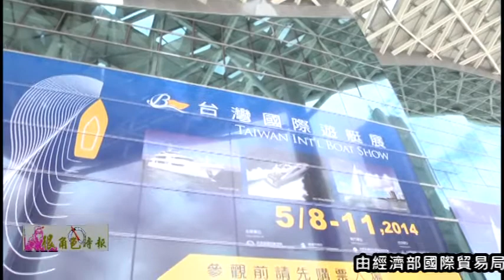很角色時報20140508首屆「臺灣國際遊艇展」隆重啟航！